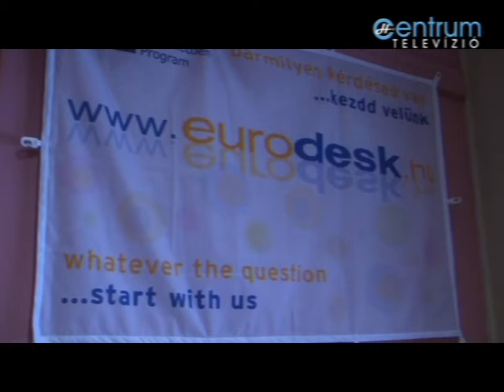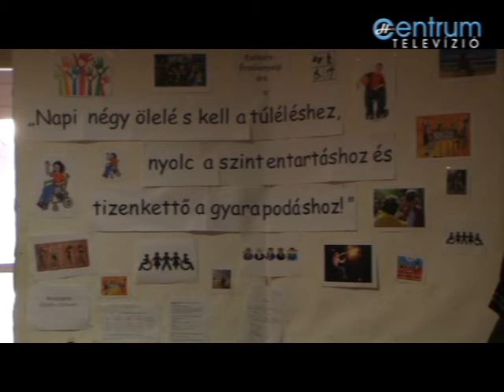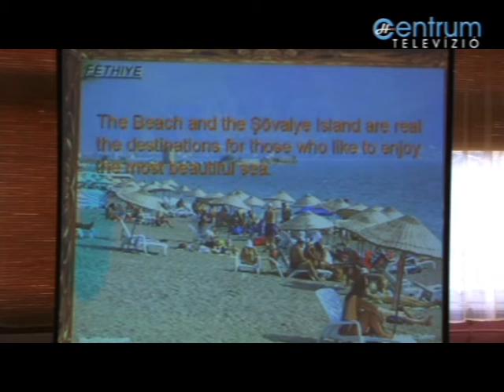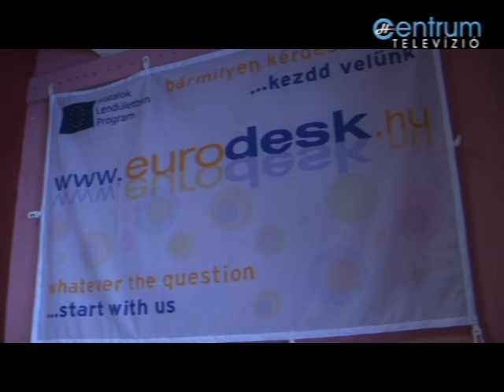Újra sikeres EVS pályázat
A Fiatalok lendületben  program, Európai önkéntes szolgálat alprogramjának köszönhetően 5 különböző ország önkéntese segíti az Ifjúsági Ház munkáját tavaly óta. Az intézmény ebben az évben is sikeresen pályázott, így az idei EVS program keretében nyártól újabb 4 külföldi önkéntes fiatal tevékenykedik majd az Ifjúsági házban 1 évig.